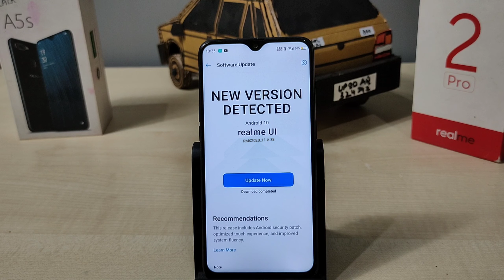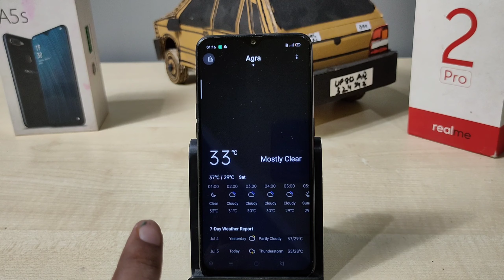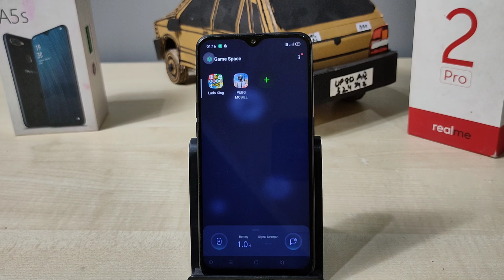Realme C3 New A.33 June Update Received | New Features | Battery/Fingerprint/Camera Bug Fixed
Dosto is video mein aapse baat karne wala Hoon aapse baat karne wala hoon realme C3 ke A.33 main abhi aayi latest update ke baare me aap is update ko install karne ke baad Jo bhi changes aur features update hue hain un features ko update kar sakte hain aapko main turant update dene jaa raha hoon doston apne channel ko subscribe nahi kiya to subscribe Karen like Karen share Karen Taki aisi videos aapko or mil paye dhanyavad dosto

About - Techno shift is a youtube channel where you will find technology and smart technology videos in hindi and new videos uploaded everyday